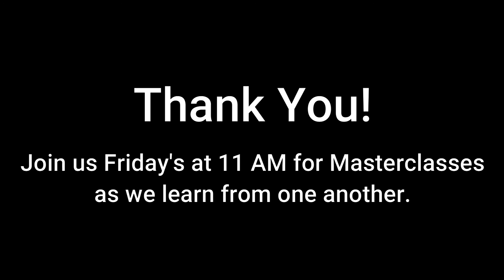Masterclass: Hotchkiss Model Panel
Join us as we learn from other churches about their experiences with the Hotchkiss Model. The Hotchkiss Model is the inspiration and guide behind the proposed Governance model for our church.